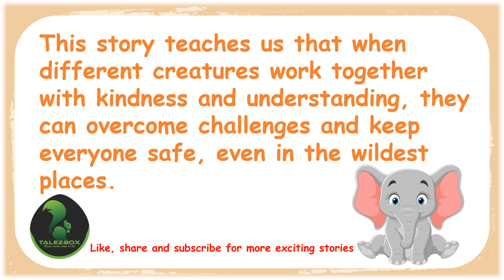The Rescue of the Curious Elephant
This story teaches us that when different creatures work together with kindness and understanding, they can overcome challenges and keep everyone safe, even in the wildest places.